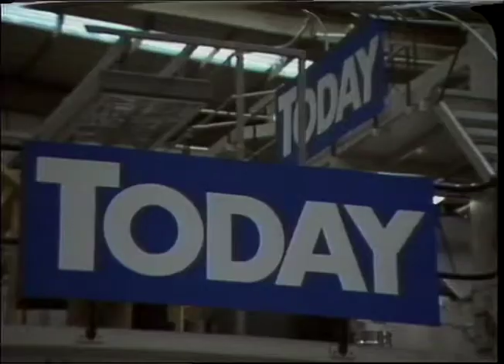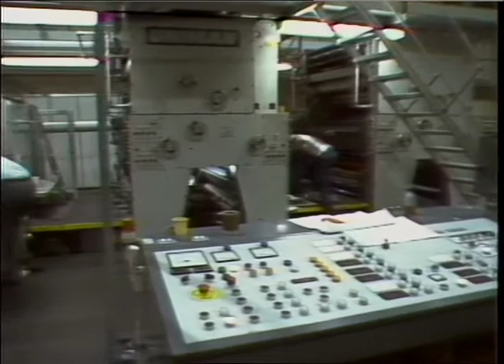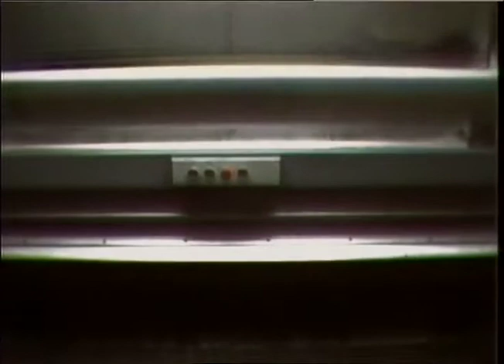Newspaper Print Room | Today Newspaper | Printing Newspapers | TN-SL-067-017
PRINT ROOM, 'TWAY'

GVs

PRINT ROOM, 'TONY'

Quote: TN-SL-067-017